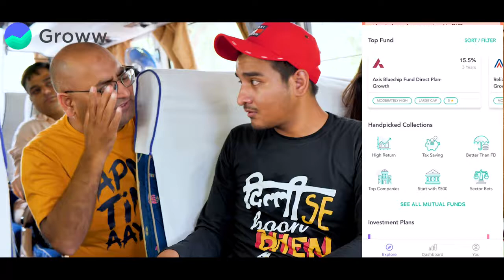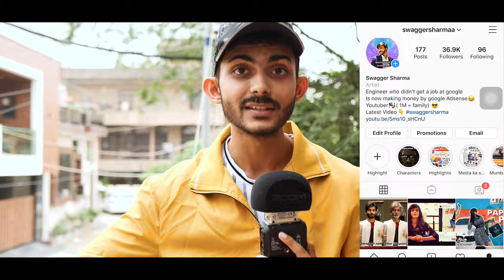Sharing Hijacked Bus with your Ex Swagger Sharma